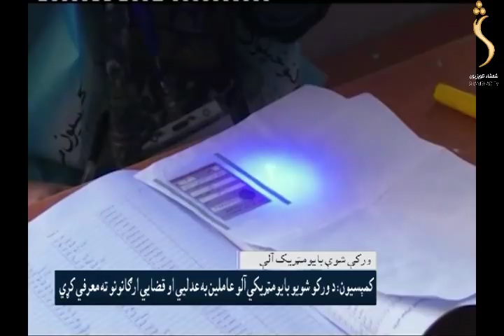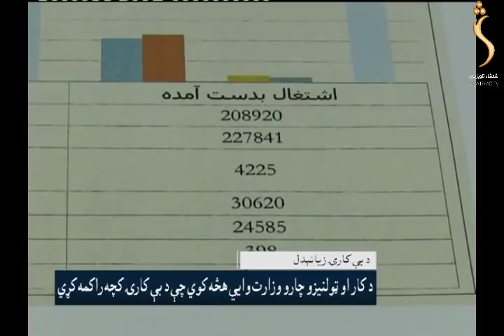SHAMSHAD TV Pashto News 29.10.2019 | شمشاد خبري ټولګه